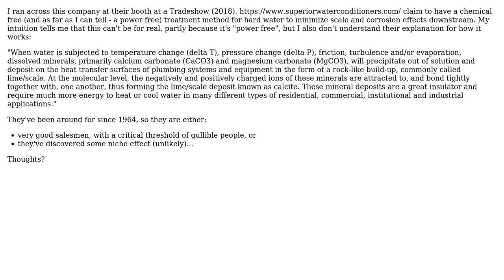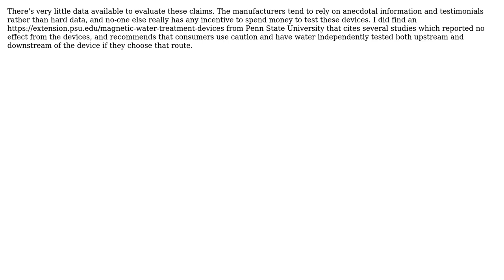Magnetic treatment of hard water to prevent scale and corrosion? How does this work?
With thanks & praise to God, and with thanks to the many people who have made this project possible! | Content (except music & images) licensed under CC BY-SA | Music | Images & others | With thanks to user Mark user Felix Lu and the Stack Exchange Network Trademarks are property of their respective owners. You are responsible for your own actions.